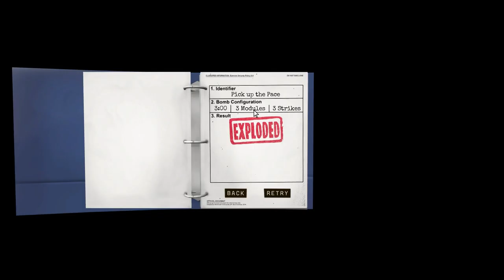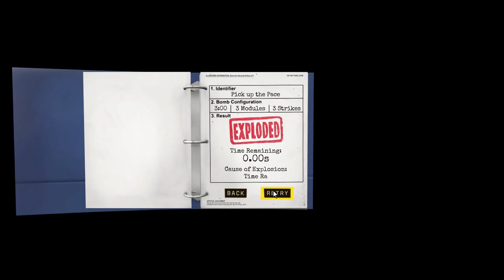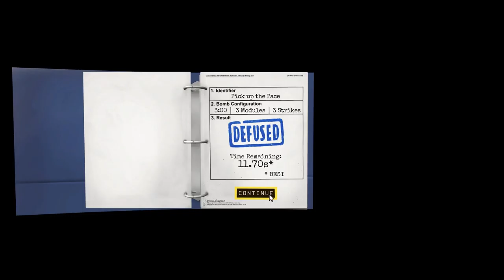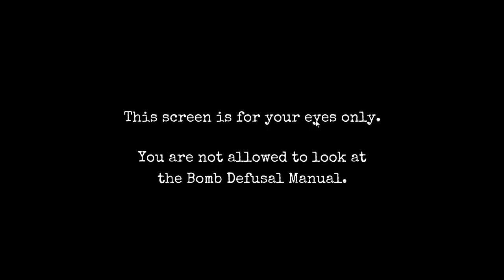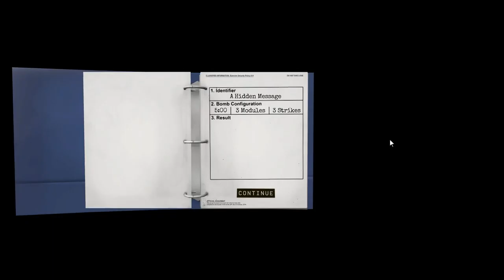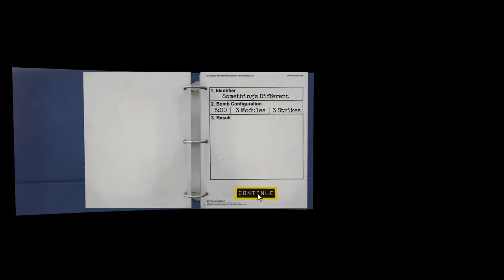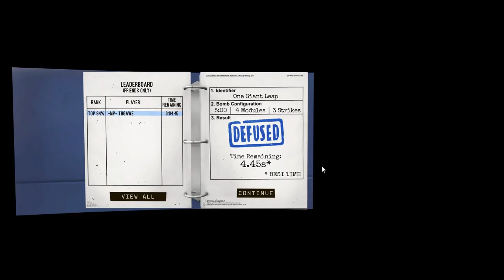Alle Zeit der Welt - Keep Talking And Nowbody Explodes Folge 02 [Deutsch/German]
Und weiter geht's mit der Bombenentschärfung. Zeitdruck? Ach was! Sowas haben wir nicht. Jedenfalls wünschen wir euch viel Spaß beim Video :)

Keep Talking And Nowbody Explodes
Puzzle Game von Steel Crate Games